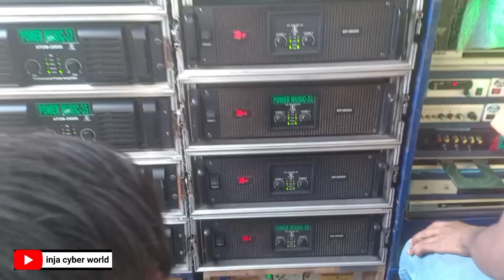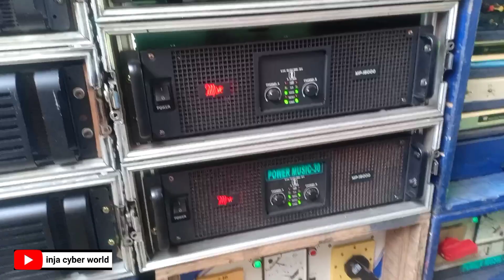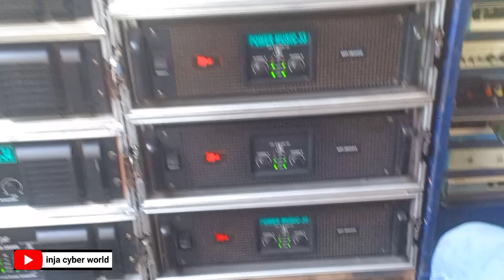Power Music 💥 মহিষাদল চকগাজীপুর এসে কেমন তাণ্ডব শুরু করেছে দেখুন || Power Music Competition 2023